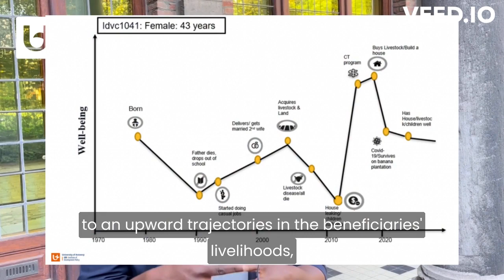Video Martha final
🔍 “Examining the Sustainable Effects of Cash Transfers on Gender Dynamics, Empowerment, and Resilience: Evidence from Rural Uganda.”

🌟 Meet Martha Mutua, award winning student Development Evaluation and Management

Martha's research explores the long-term impact of cashtransfer programs in rural Uganda, specifically focusing on genderdynamics, empowerment, and resilience. Her findings suggest that certain effects, such as agency, collective achievements, and knowledge, are positively and sustainably impacted even after the program ends. 🌱 Her work adds valuable insights to the field of development evaluation.